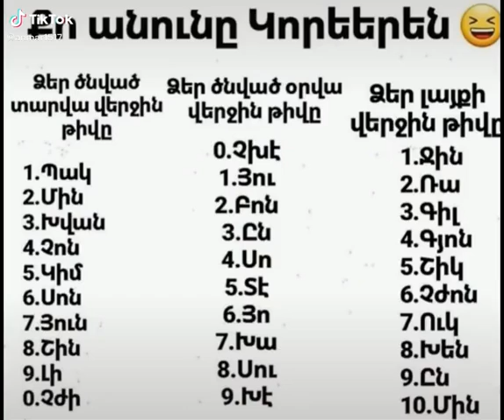Տարօրինակ էր չէ՞😂 դե բարի լույս ձեզ💥